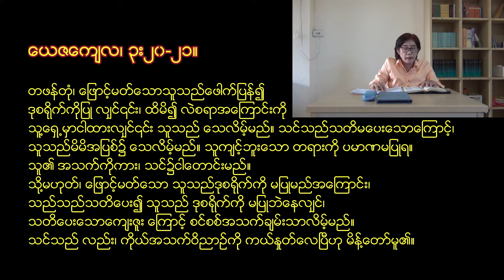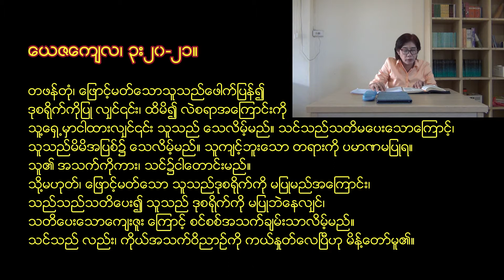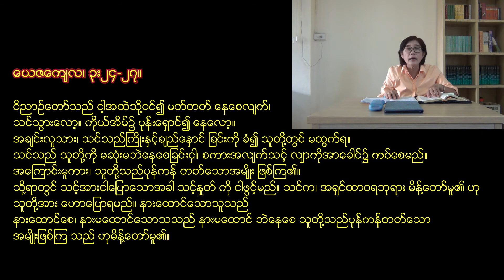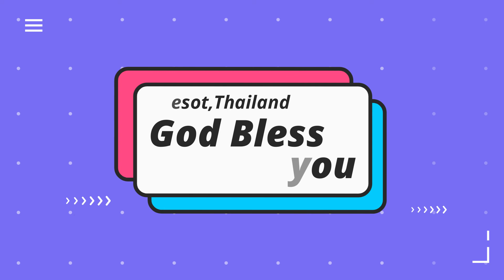Bible Study /ယေဇကျေလ၊ ၃း၁-၁၅/ G.I.T /ဆရာမလှလှဝင်း /10.5.2021